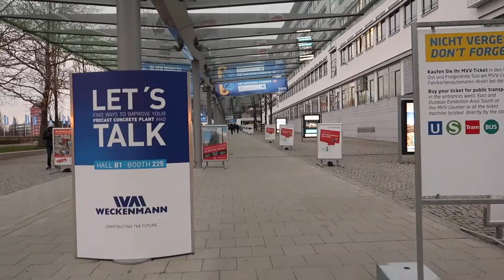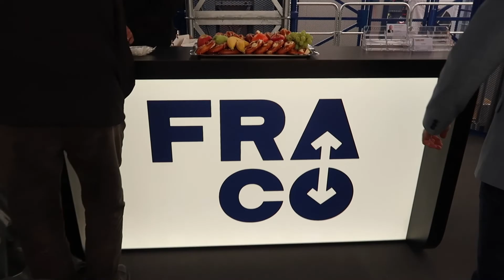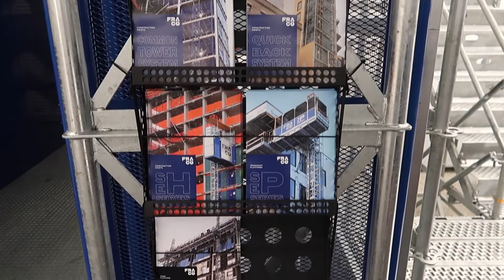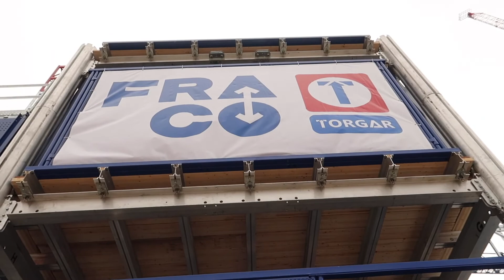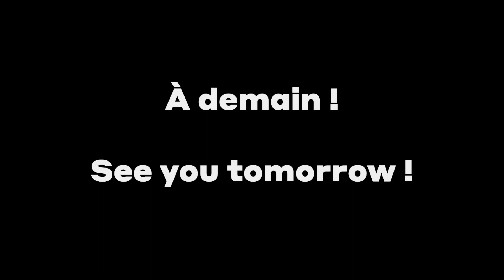Fraco à Bauma - Fraco at Bauma #2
Il a fait froid à Munich, mais ça nous n’a pas empêché d’avoir une magnifique première journée à bauma :) Encore ici pour la semaine, vous viendrez nous voir : Stand FS.1104/8

It was a cold day in Munich, but that didn’t keep us from having an amazing first day at bauma :) Here for the week, come see us : Stand FS.1104/8 !